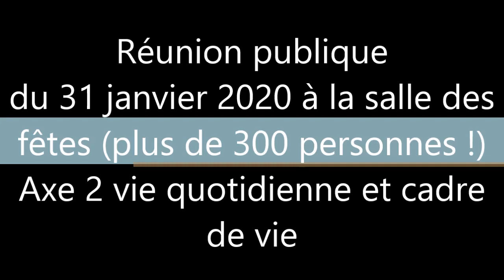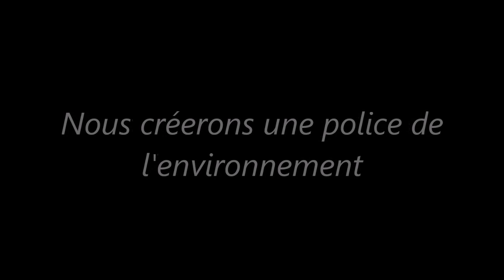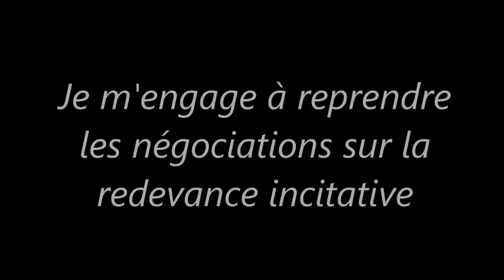Présentation du 2e axe de la campagne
Présentation par Thierry Homberg, le 31 janvier 2020 devant plus de 300 personnes à la salle des fêtes, du 2e axe de la campagne : vie quotidienne et cadre de vie.